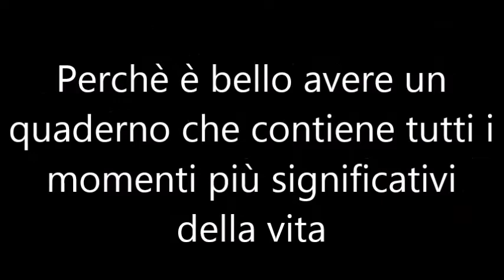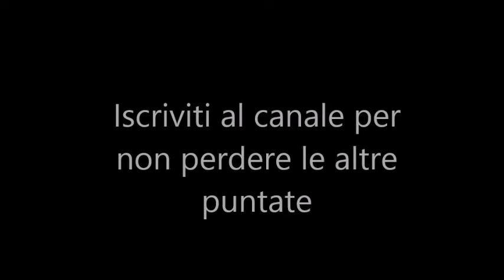TUTORIAL: Raccontare una processione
Raccontare una processione

Da bambina ho sempre vissuto la settimana santa come un evento.
Nella mia famiglia è usuale, tutt'ora, seguire i riti religiosi legati alla tradizione.
Fino all'età di 20 anni la tradizione della mia famiglia prevedeva la cena del Venerdì Santo a casa di mia nonna, che per l'occasione metteva a disposizione il salotto (aperto solo una volta all'anno).
Il menù prevedeva: uova bollite, carciofi bolliti, tonno sott'olio, primosale, sgombro con le cipolle marinate e pagnotta di pane cotto a legna, insalata russa.
Non si mangiava il dolce.
Molti piatti come il pesce e i carciofi erano accompagnati da aceto, quindi l'odore predominante era quello dell'aceto.

Da protagonista:
la prima volta che ho partecipato alla processione avevo 17 anni e ho prestato servizio per il ceto dei pastai, cioè il penultimo gruppo “Il Sepolcro”.
Ho ripetuto l'esperienza l'anno successivo e un altro anno (non ricordo quale) ai tempi dell'università ho partecipato alla processione delle Pie, cioè le donne vestite di nero che seguono L'Addolorata.

Da Milano:
sono stata spettatrice televisiva della processione, anche quest'anno seguendo l'suscita dei gruppi su Telesud in treaming.
É stata un'emozione unica.

COSA E’ IMPORTANTE DESCRIVERE

Per descrivere utilizziamo sempre i cinque sensi.

Udito:
che tipo di musica si sente? Che sensazioni mi lascia? A cosa mi fa pensare?

Olfatto:
che odore c'è nell'aria? (candele, cera, zucchero filato?)

Tatto:
cosa ho in mano?(caccavetta, simenza, palloncino di elio.)

Gusto:
cosa sto mangiando mentre c'è la processione?

Che sapore ha?
É qualcosa che mangio di solito o solamente in alcuni periodi dell'anno?

Vista:
cosa vedo? Cosa salta subito all'occhio?

PERCHE’ RACCONTARE

Per dare testimonianza
Per mettere su carta le proprie emozioni
Per raccontare le tradizioni
Perchè quando raccontiamo, ci emozioniamo e diamo agli altri la possibilità di emozionarsi
Perchè è bello avere un quaderno che contiene tutti i momenti più significativi della vita

Foto: di Gianclaudio Angotti
Musiche tratte dal sito:

"I Misteri di Trapani - vol. 1 - Marce funebri" della Nuova Banda Musicale "Città di Paceco" del Maestro Gabriele Asaro